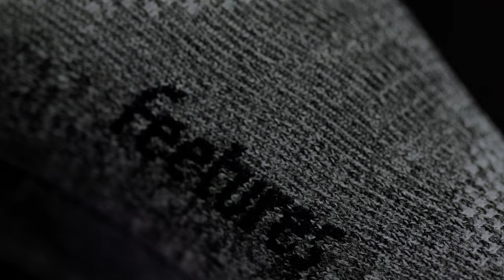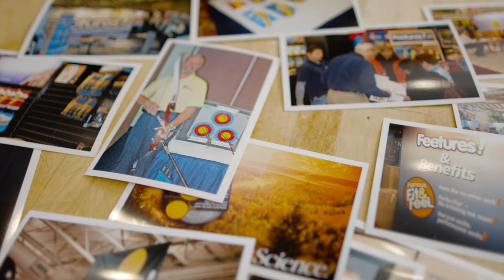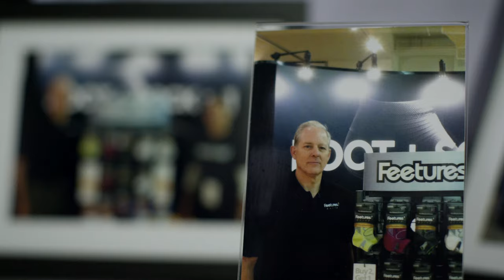How One Idea Changed the Performance Sock Industry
Drawing on decades of running innovation – and a unique understanding of the industry – Hugh Gaither started Feetures, a revolutionary sock company that has changed the rules on how socks work with the foot in motion.

Feetures socks are engineered with Targeted Compression (for superior comfort and support) and anatomical design (socks designed differently for your left and right foot to improve fit and reduce blisters) to create a custom-like fit and prevent the issues people have with conventional socks.

From the beginning, there’s been a focus on taking care of the customer. That focus – that attention to detail – is so important for our brand. The commitment we have to making sure they have a good experience speaks to our mission of developing products to help people achieve their personal best.

That’s what makes what we do worthwhile.